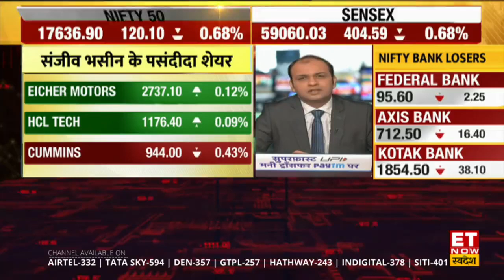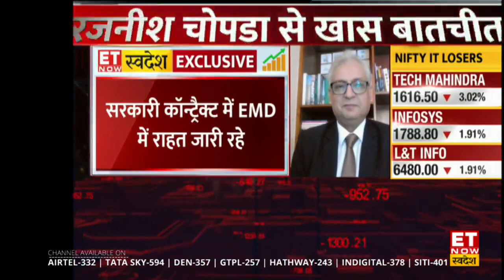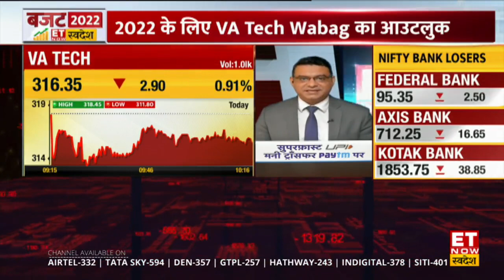Mr Rajneesh Chopra in an exclusive interview with ET Swadesh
Mr Rajneesh Chopra, Global Head – Business Development, VA Tech WABAG, in an exclusive interview with ET Swadesh discussing on expectations from union budget, business outlook for 2022 and expansion plans